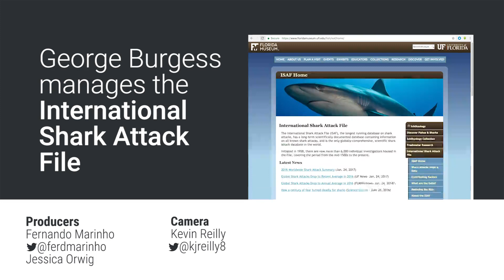The Biggest Myth About Sharks, Debunked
That sharks represent a risk to swimmers and surfers isn't news to beachgoers. But these predators are not actually looking to feed on humans. To better understand why a tiny number of sharks do sometimes bite people, we interviewed George Burgess, director of the Florida Program for Shark Research and manager of the International Shark Attack File.